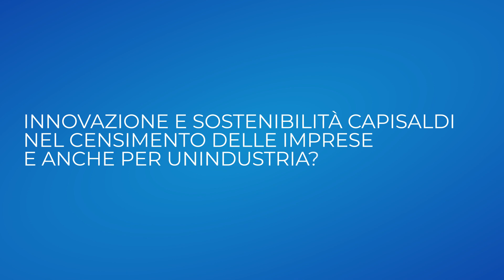La voce delle imprese: Massimo Scaccabarozzi per il Censimento Permanente delle Imprese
I dati del patrimonio sono fondamentali per guidare le scelte del domani, ascoltiamo cosa ne pensa Massimo Scaccabarozzi, Presidente Sezione Farmaceutica e Biomedicali di Unindustria.